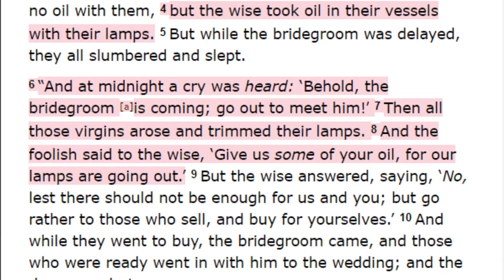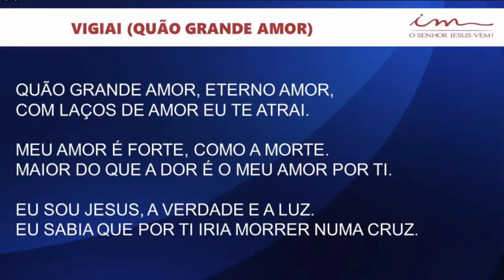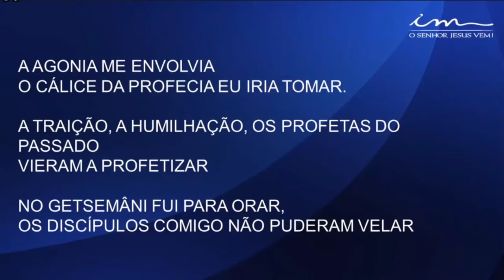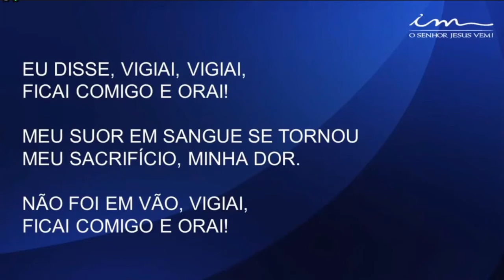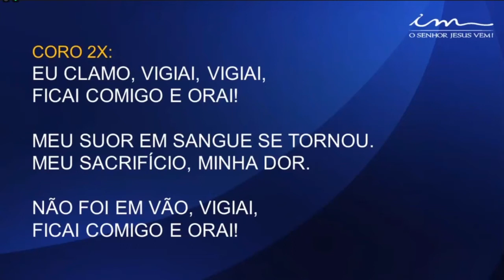Tuesday Service (2020-06-16) Maranatha (Pompano Beach, Florida)